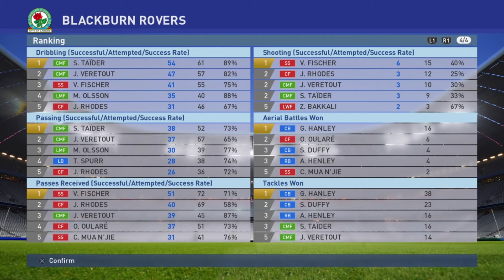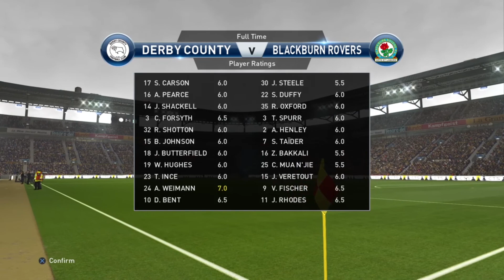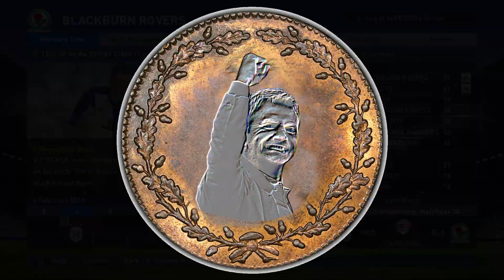PES 2016 - Master League Story Mode - S1EP20 - When it rains...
To celebrate the 20th episode of MLSM - Tim gets brutal first hand experience of the 'bad luck comes in threes' superstition. We start bad, recover, then things get worse. And finally, worse still.  When it rains...it pours.

That is right, MLSM is now out of its teenage years, but unfortunately no one reminded PES to make it easy for us to celebrate. Instead the shit really hits the fan - transfer breakdowns, injuries and much much more. It really must be Monday.

So anyway, for new viewers, this is Master League Story Mode. THE premier channel for listening to a slightly hungover football fan talk about play PES16 Master League whilst pretending to be everyone's favourite Gooner - Tim Sherwood (I am sure that Tim got over this episode's pain pretty quick this weekend AMIRITE GUYS? itshappenedagain)

Also do not forget:-

**One like on this video = one Tim Sherwood passion token**

for updates, goals compilations and Tim-isms.